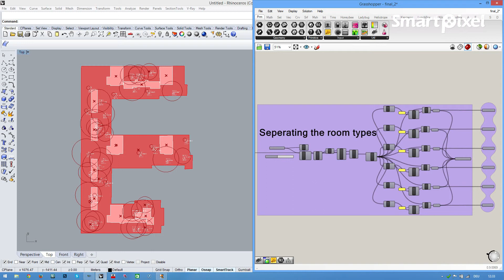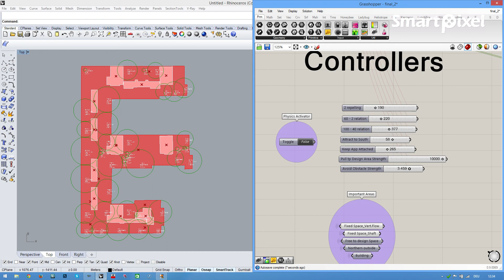Nikolaos Agrafiotis Draft Floor Plan Generator